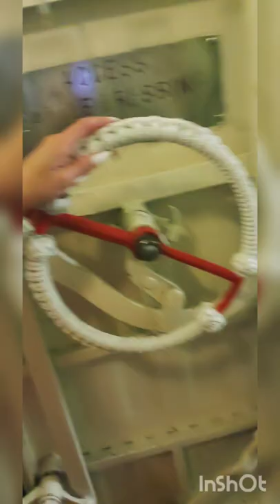4th of July 2022 VLOG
Hello everyone. I hope you all had a great 4th of July weekend❤️🤍💙
 I celebrated the 4th of July on the USS Lexington here in Corpus Christi Texas.
We got to watch fireworks up front and personal. It was an absolute blast and I got to see a little bit of this aircraft Carrier.